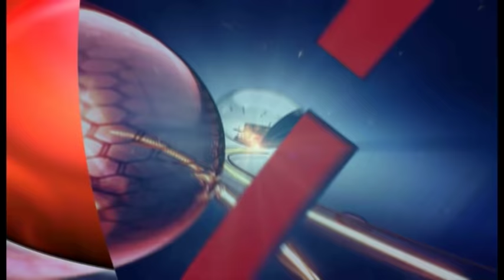"Cậu bé Google" - Phan Đăng Nhật Minh - Quán quân Chinh Phục Mùa giải 1